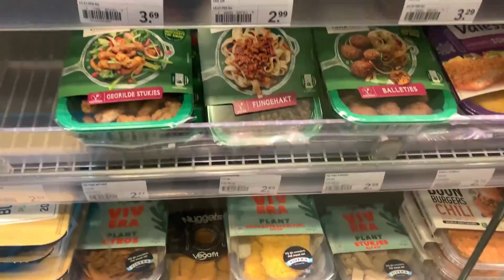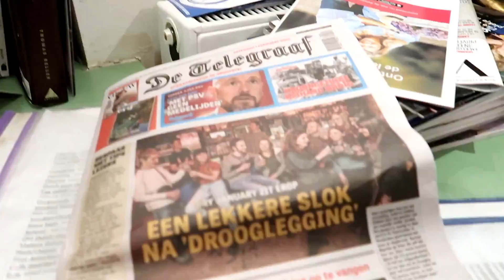NO CORONA - ולוג אמסטרדם! מה קרה שבוע לפני התפרצות הקורונה בארץ ואיך ניצלתי את החופשה האחרונה בחול?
תודה רבה שצפיתם! תכתבו לי מה הייתם רוצים לראות עוד כאן בערוץ ולשאול שאלות :)